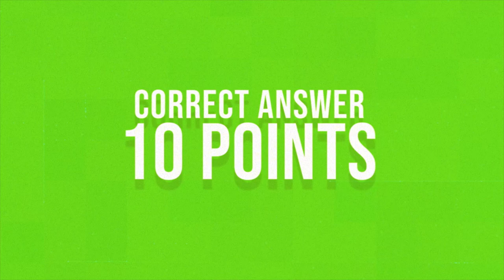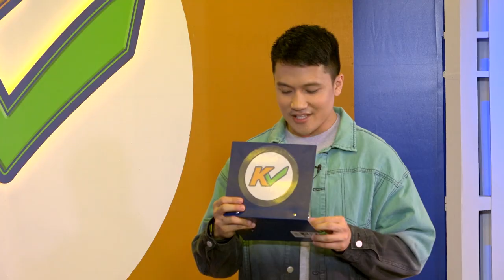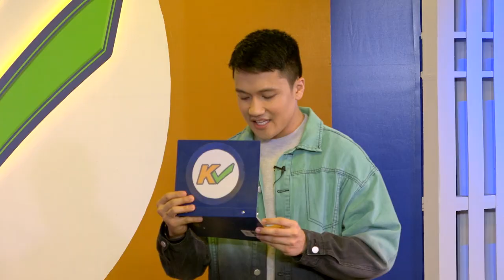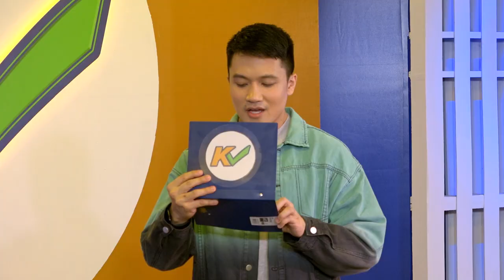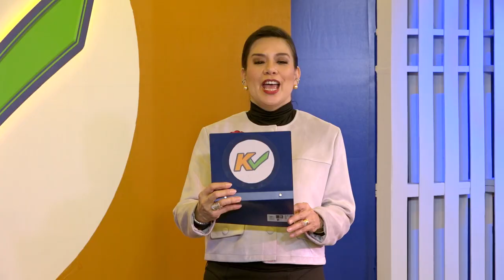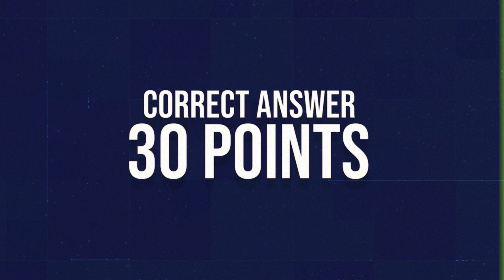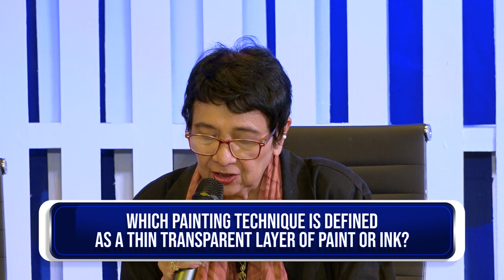KCHECK | Week 6 Episode 28